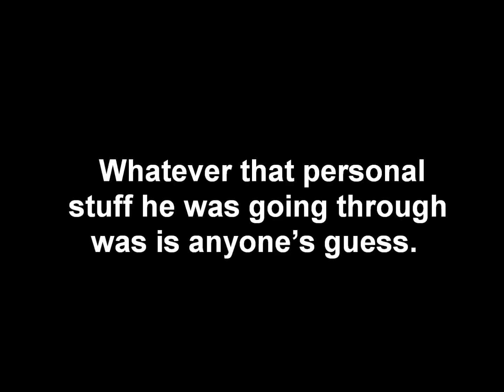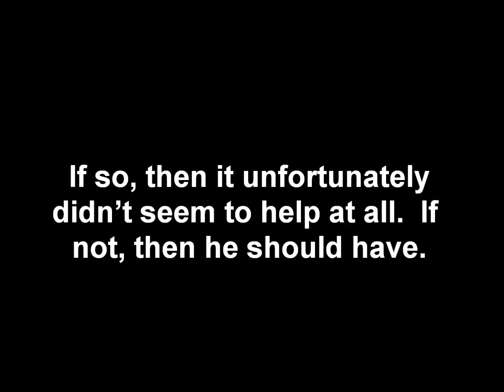My Thoughts on the Sudden Death of Chester Bennington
I just felt like expressing my general thoughts on the sudden death of Linkin Park's lead singer Chester Bennington.

Apparently, this video was originally blocked worldwide due to including audio from Linkin Park's song "Crawling."  Thus, I had to get rid of it in order to get it unblocked.

Since my webcam was malfunctioning and couldn't record what I wanted to say, I had to go the text route.